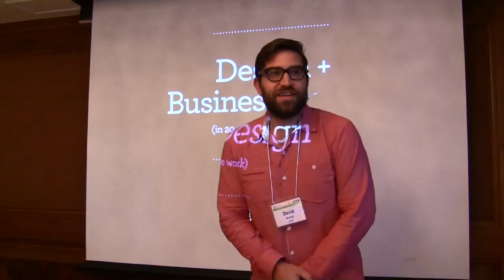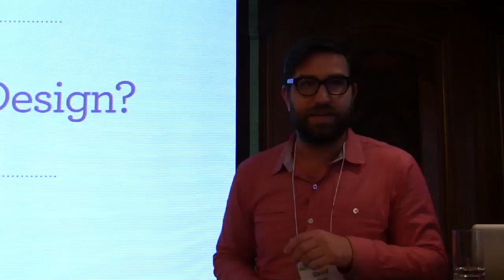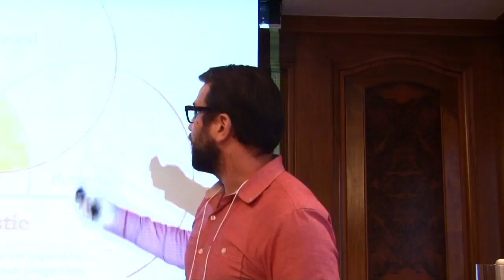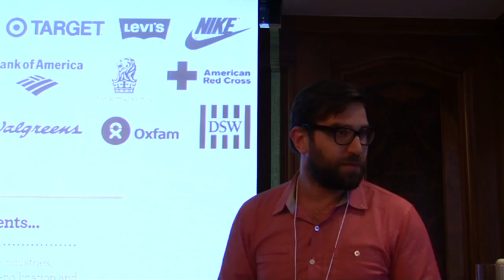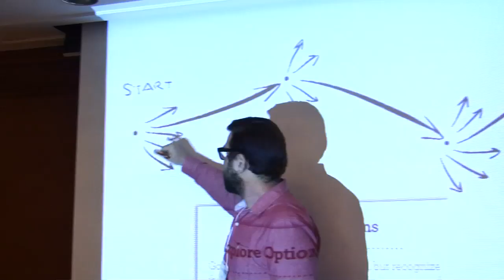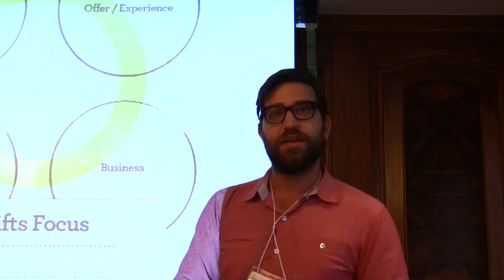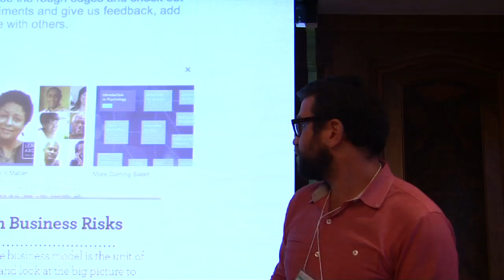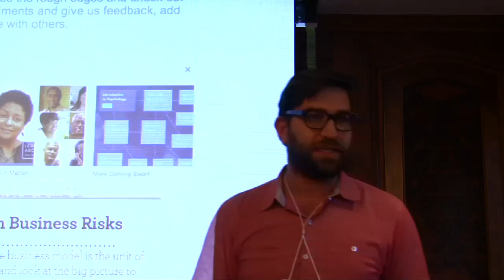Design with IDEO: Designing Sustainable Human Centered Business Models